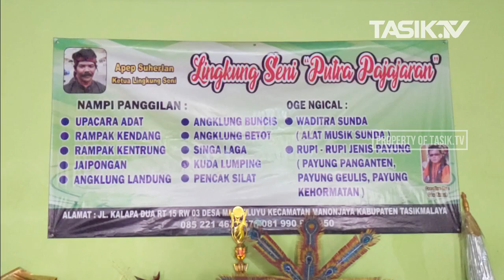Eling-eling Mangka Eling, Jingkrung Seni Buhun Masih Ada di Desa Margaluyu